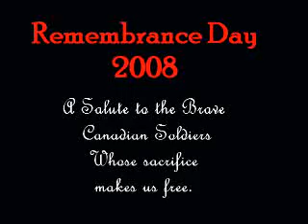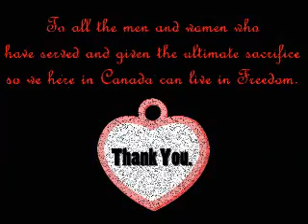Remembrance Day 2008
A collage of images from old, the web and myself in tribute to our Canadian soldiers who have given of themselves so that we can live in freedom.  Thank you on this day of Remembrance.